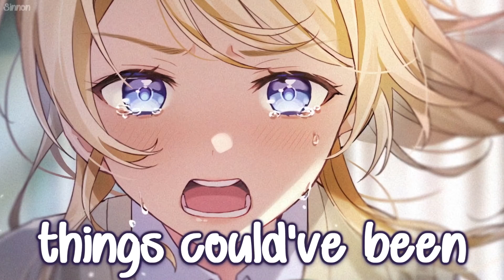Nightcore - Cold Showers (Jada Facer) - (Lyrics)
▻ This song is about falling in love with someone else, who you think feels the same, but you realize that it isn't necessarily the case. It hurts thinking that they are with someone else while you are home... alone...

• Song: Cold Showers by Jada Facer
• Anime/Game/VN: Love Live! School Idol Project

Follow Jada Facer:
Follow the illustration artist:
• Artist: zawawa (satoukibi1108)

Can I be honest for a second
I’ve never felt this way before
And for me to even admit it
yeah, it means a little more
I kept waiting for the moment
that you’d finally let me in
But you never did

Maybe I’m the one to blame

For thinking that you felt the same

Now I’m taking cold showers
To drown out the hours
And wash off your touch on my skin
And I talk to myself just to get through the weeks
Going back to how things could’ve been

Do you even remember
When we were both drunk
On the night of December
Could’ve sworn it was love

Always told me that you’d show me
the town you grew up in
By the ocean, pull me closer
you’d lean in for a kiss
And i told you, in a heart beat, i would find a way
to make it there someday

Lets just pretend
This isn’t the end
You Left me on read
Just to mess with my head
And left me in bed
Alone

Lets just pretend
Show up on my step
Cause you want me again
But you’re not in bed
Alone